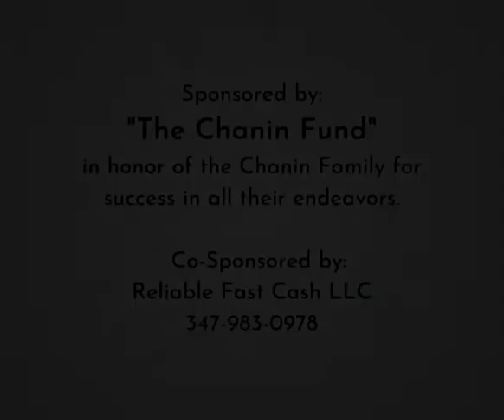Lubavitcher Rebbe: "Hidden Blessings of Bechukosai" RebbeDaily #2380